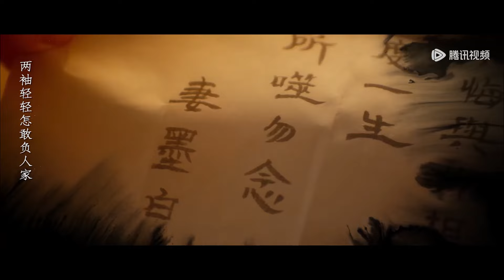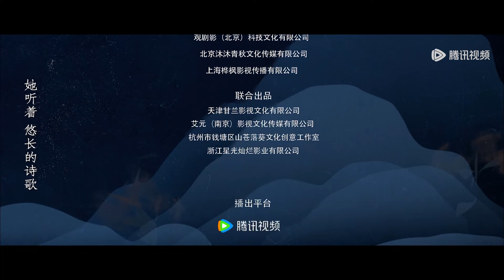EP04 | They worked together to find the real culprit! | [Miraculous Detective in Jianghu 江湖绝色录]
【Synopsis】The beauties on the list of "Miraculous Detective in Jianghu" die one after another, and the red-clothed thief, who is also on the list, meets again after a night of romance with the abstinent arrestor, and is accidentally involved in this bloody storm. The two work together to solve the crime and fall in love with each other...
【Starring】Pan Zijian, Hu Yiyao